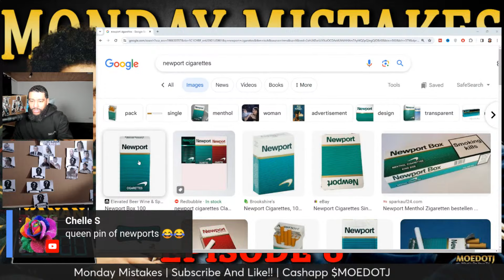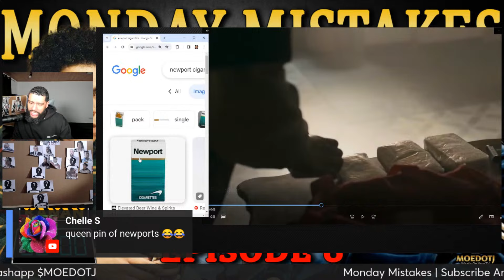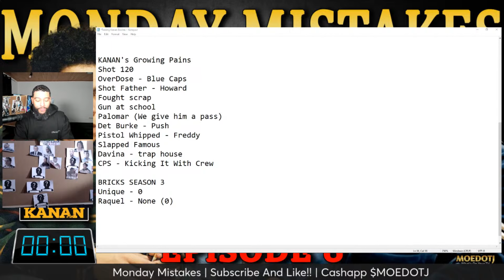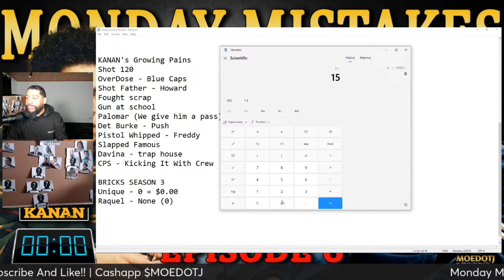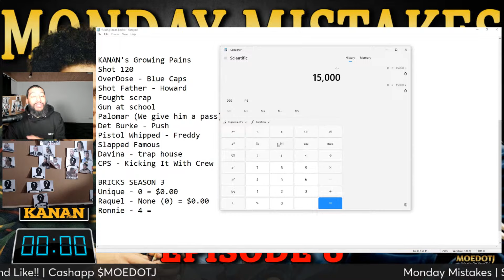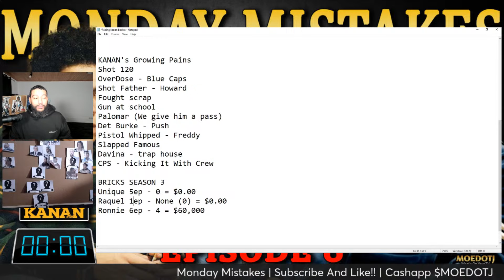Juliana The Biggest Boss Up POWER BOOK III: RAISING KANAN EPISODE 6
Power Book III: Raising Kanan Episode 6 Monday Mistakes

MASTERMIND TASHA's SON Merch CommercialJay.com

Family ties or family lies. Check out the official trailer for the new season of Raising Kanan, premiering Friday December 1st on STARZ

MEET THE CAST:
Mekai Curtis - Kanan Stark
Patina Miller - Raquel Thomas
Joey Bada$$ - Unique
Hailey Kilgore - Laverne Thomas
Malcolm Mays - Lou-Lou
London Brown - Marvin Thomas
Omar Epps - Howard
Antonio Ortiz - Shawn aka Famous
Shanley Caswell - Shannon Burke

Power Book III Who Is Kanan Stark
Power Book III Who Is Raquel Thomas
Power Book III Who Is Marvin Thomas
Power Book III Who Is Lou Lou Thomas
Power Book III Who Is Jukebox